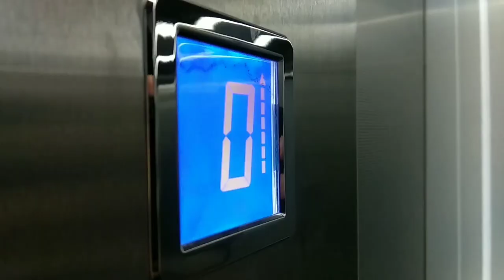МНЕ СНОВА 30000 ЛЕТ